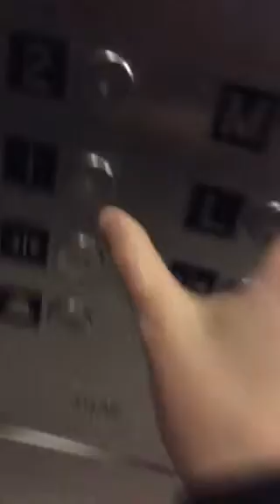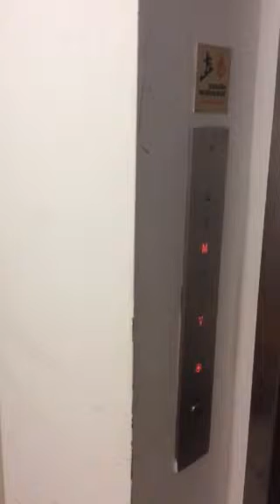Old Dover Elevator at West Roxbury Branch Library West Roxbury MA